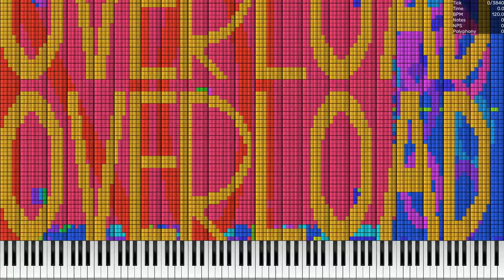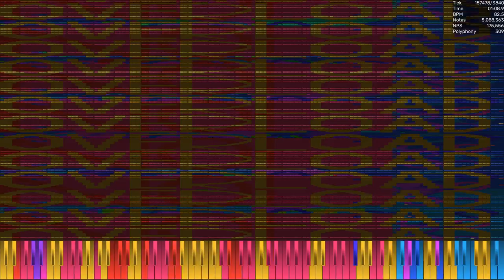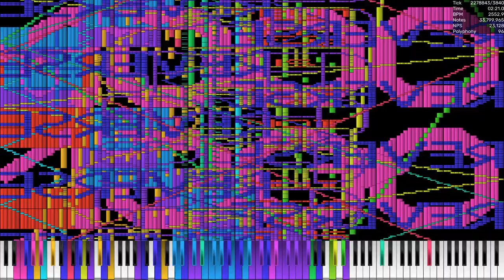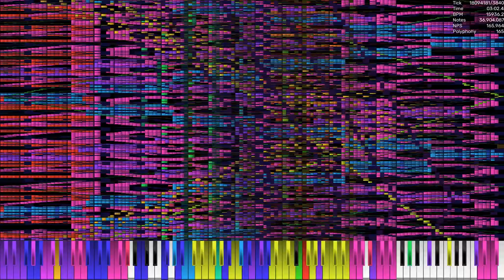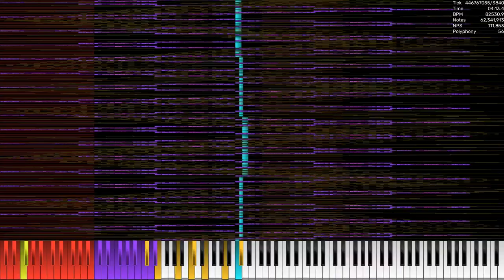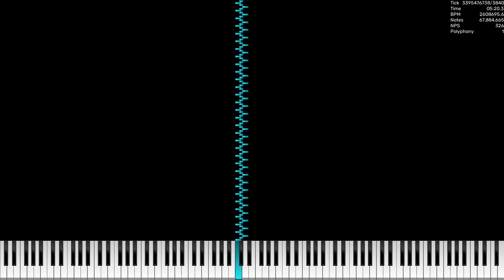[Nut MIDI] 96 Ultralight MIDIs Merged / 300+ Million Notes | Dream2504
The video crashed once it started crashing :(
I made it TOO powerful tbh.
Made by: Me, Ultralight
Original Video: N/A
Credits:
Video is rendered in UMP 1.6.2